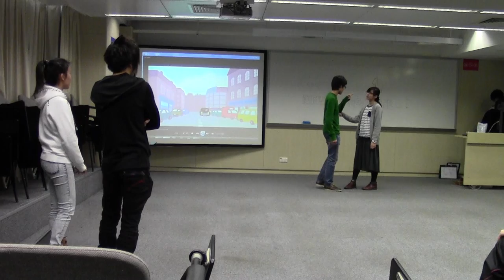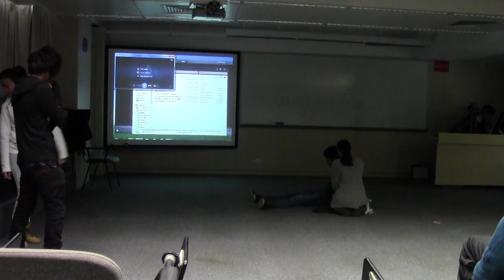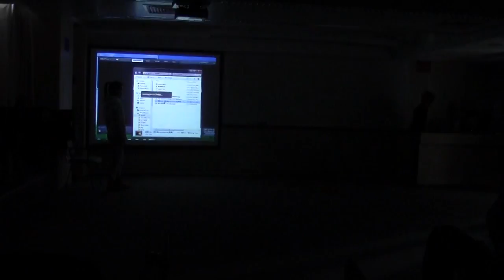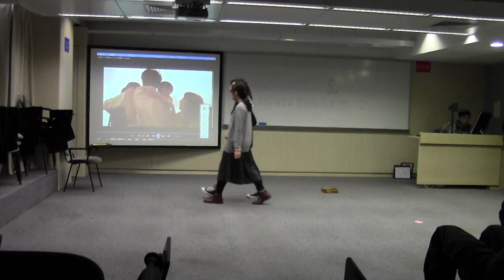HKU SPACE Self Writing and Representation Presentation Group 1 "Never too late"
Group 1 "Never too late"
12/12/2012